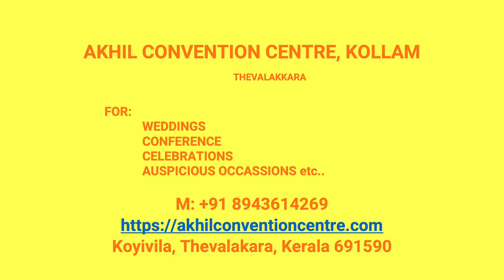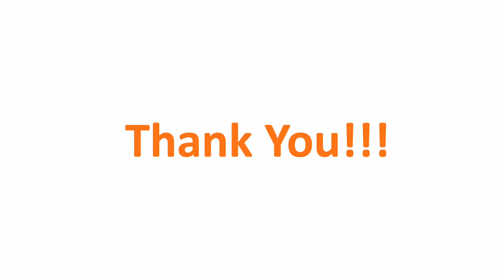Kalyana Mandapam Neeleswaram Kollam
Akhil Convention Centre Neeleswaram
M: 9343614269